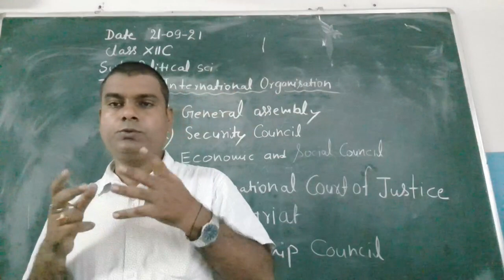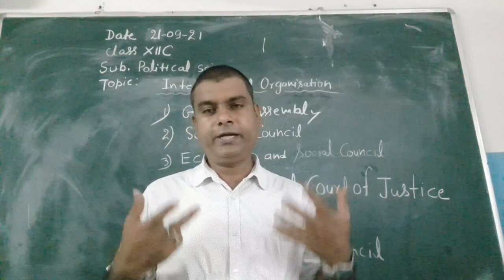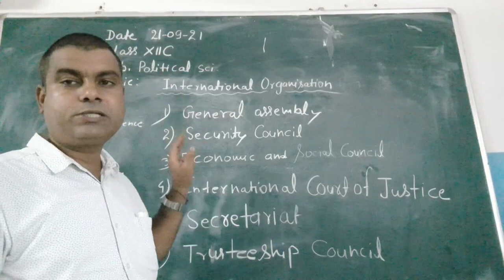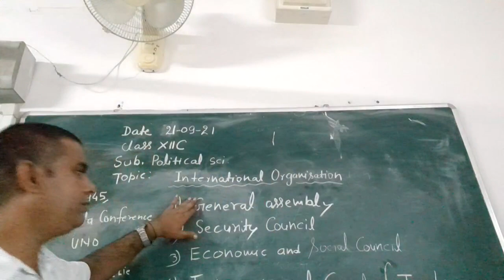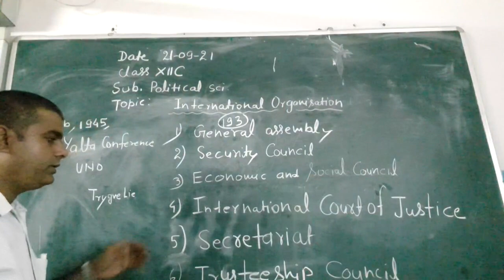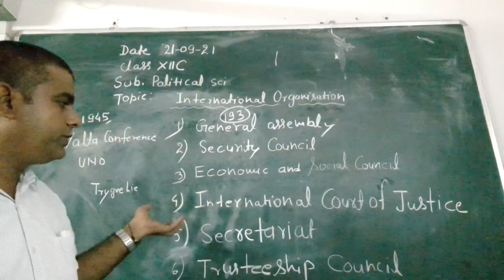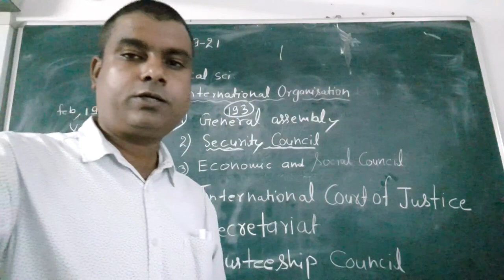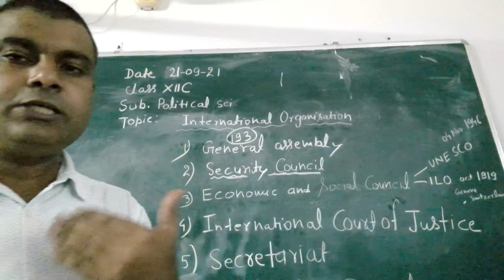XIIC POLITICAL SCIENCE 21 -09-2021 by Mr Durgesh Kumar Pandey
XIIC POLITICAL SCIENCE 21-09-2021( INTERNATIONAL ORGANISATION)) BY Mr. Durgesh.K.pandey